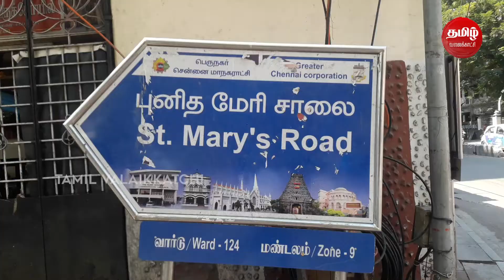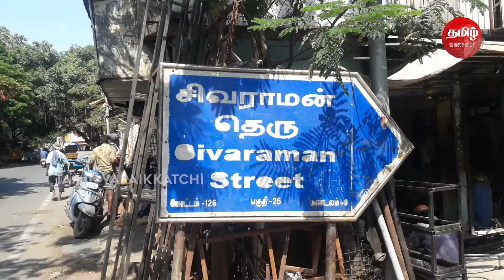இயக்குநர் வெங்கட் பிரபுவின் வீட்டை பார்க்கணுமா? | Director Venkat Prabhu's house? | Celebrity House